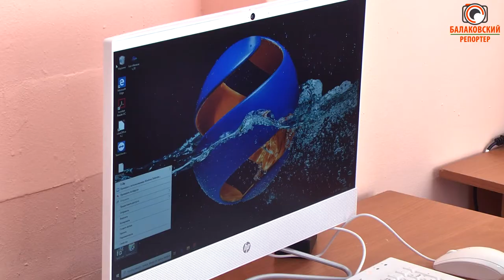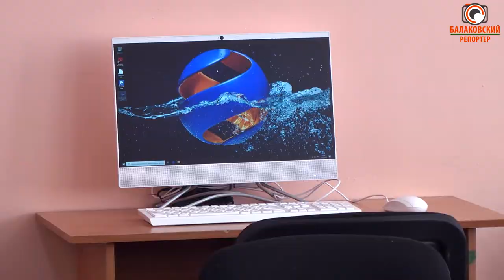С днём знаний! Гидроэнергетики помогли обустроить компьютерный и шахматный классы в школах Балакова